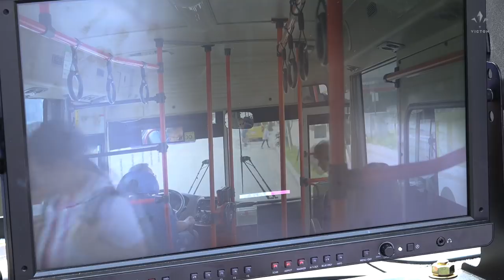VICTON diary EP.32 (다시 만난 수빈이의 다.만.너 촬영 현장!!)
좀 더 길게 여러분에게 다가가는 빅톤 멤버들의 다이어리